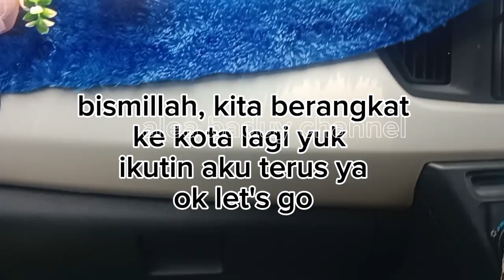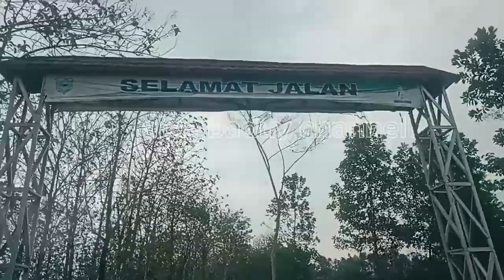perjalanan dari pelosok desa menuju kota tangerang